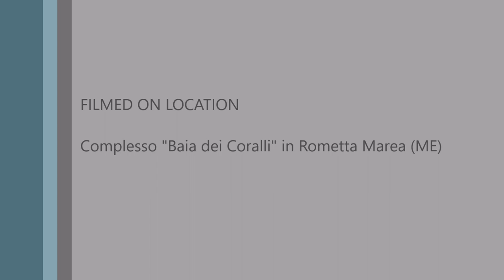Ricordi... la Corrida di Giovanni Fumia alla Baia dei Coralli di Rometta Marea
16 agosto 1998... in ricordo di quel bravo ragazzo, Giovanni Fumia